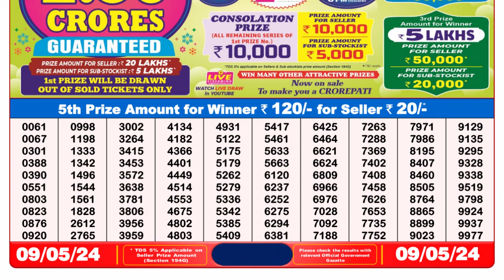🔴Dear Lottery Sambad Live 8pm today 09.05.24 Nagaland State Lottery Result